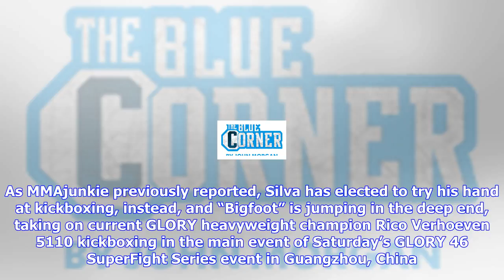Breaking News | Behold, antonio 'bigfoot' silva, glory kickboxer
Behold, antonio 'bigfoot' silva, glory kickboxer

With just one victory in his past 10 MMA appearances, Antonio Silva 19121 is trying something differ...